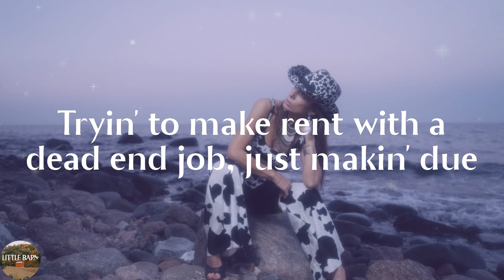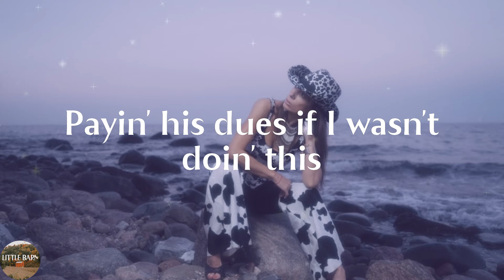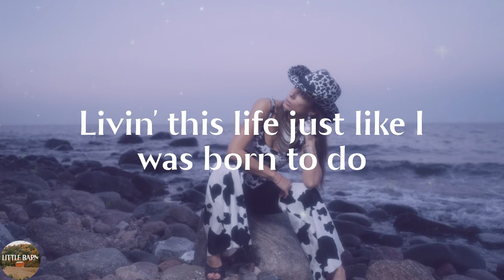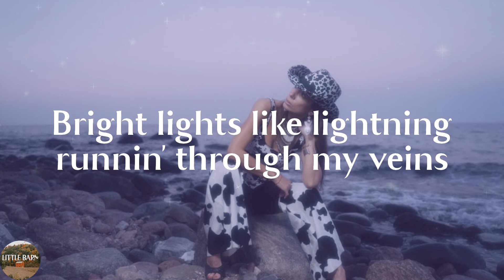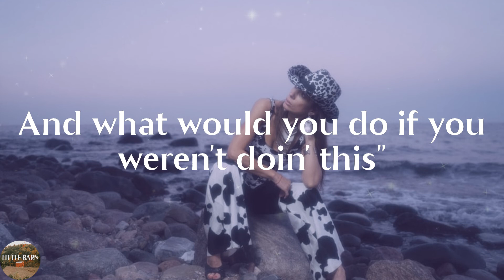Luke Combs - Doin' This (Lyrics)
Doin' This by Luke Combs lyric video

🍂More chill songs can be found on Spotify by clicking